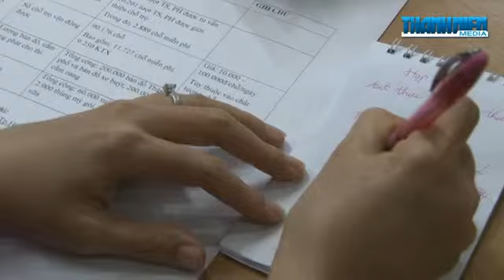Thí Sinh “Chết Vì Dế” Ngày Đầu Thi Tốt Nghiệp Thpt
(Nguồn: Truyền Hình VTC14) THÍ SINH “CHẾT VÌ DẾ” Ngày đầu thi tốt nghiệp THPT